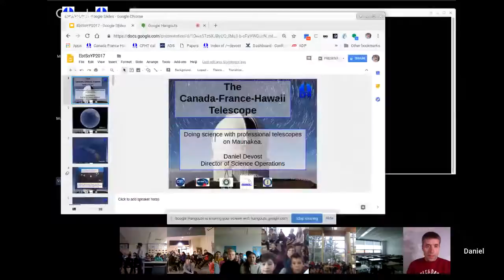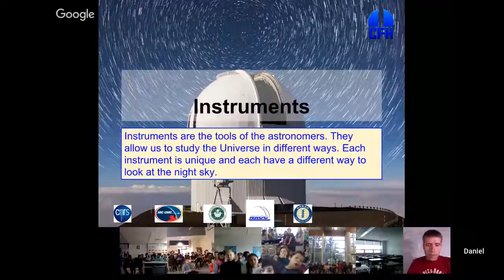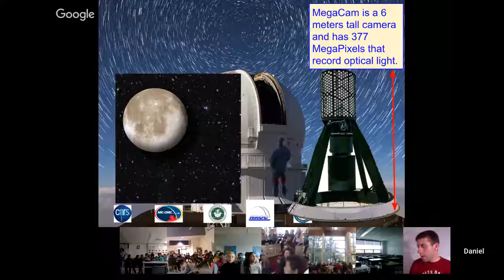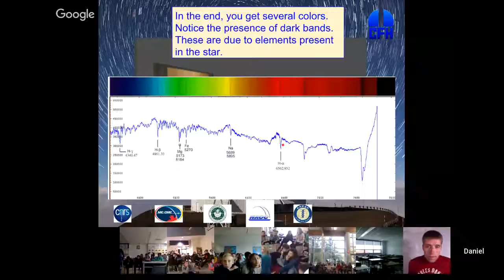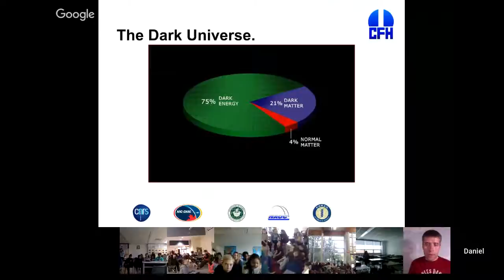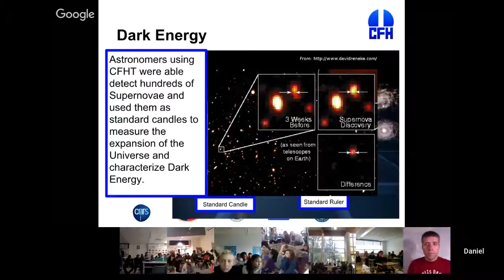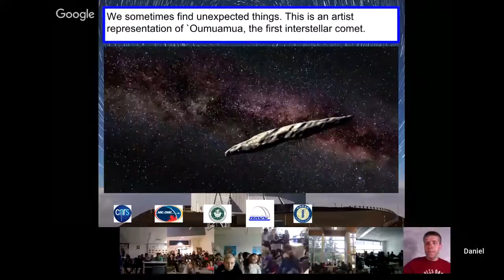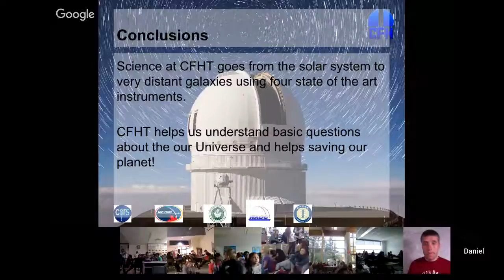Daniel Devost | Director of Science Operations Canada-France-Hawaii Telescope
French Hangout Join Daniel as he takes classrooms into the control room of the telescope to explain how the telescope works and the mysteries of our universe that astronomers are using it to to try and unravel. The Canada-France-Hawaii Telescope hosts a world-class, 3.6 meter optical/infrared telescope. The observatory is located atop the summit of Maunakea, a 4200 meter, dormant volcano located on the island of Hawaii. Daniel's first job in astronomy was at Cornell University where he worked for 7 years as a Research Associate on the InfraRed Spectrograph that was installed onboard the Spitzer Space Telescope. In 2007 he came to the Canada-France-Hawaii Telescope as Canadian Resident Astronomer and became Director of Science Operations a couple of years later.​